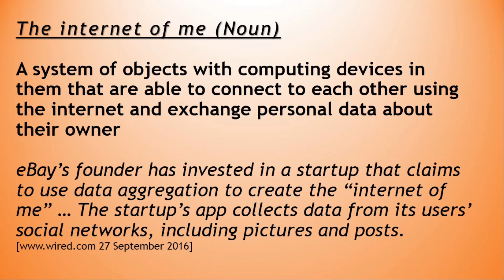✔️ How to Pronounce THE INTERNET OF ME And What is THE INTERNET OF ME? By Video Dictionary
The internet of me (Noun)

A system of objects with computing devices in them that are able to connect to each other using the internet and exchange personal data about their owner

eBay’s founder has invested in a startup that claims to use data aggregation to create the “internet of me” … The startup’s app collects data from its users’ social networks, including pictures and posts.